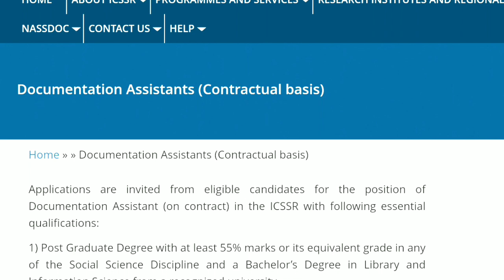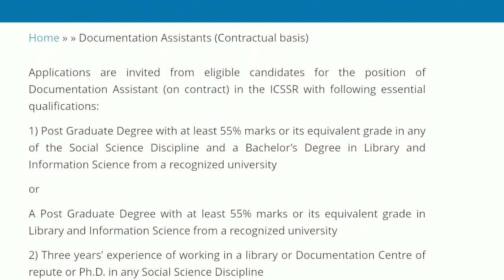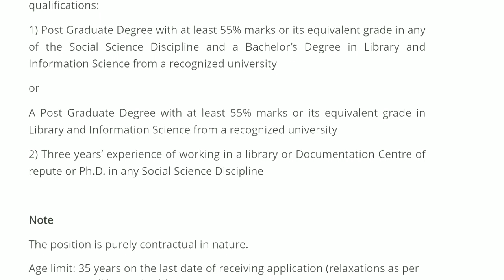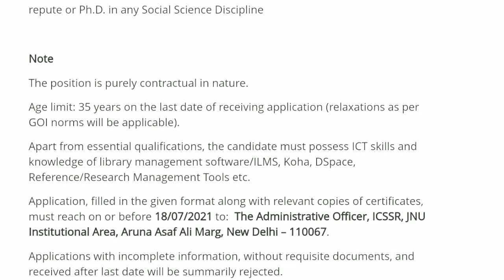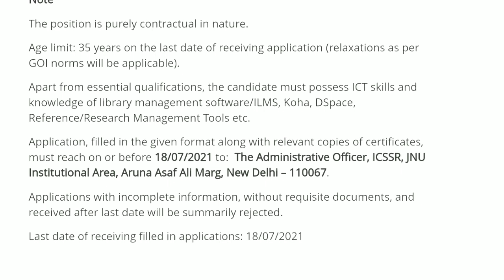Documentation Assistants at ICSSR, New Delhi -llast date 18/07/2021 | Contractual basis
Application, filled in the given format along with relevant copies of certificates, must reach on or before 18/07/2021 to:  The Administrative Officer, ICSSR, JNU Institutional Area, Aruna Asaf Ali Marg, New Delhi – 110067.